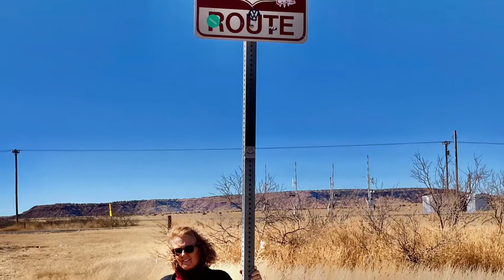Steve Adams Shed Life. Road trip Day 2